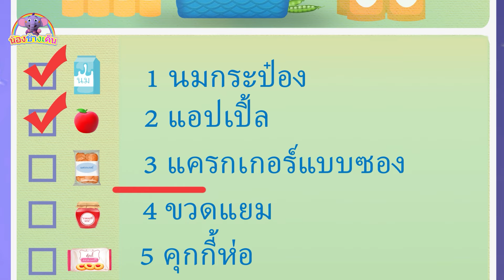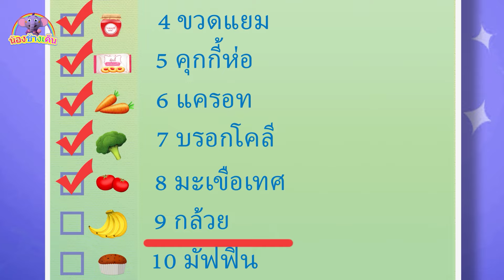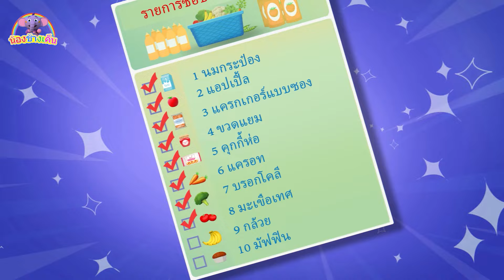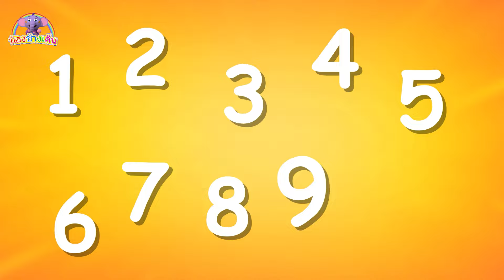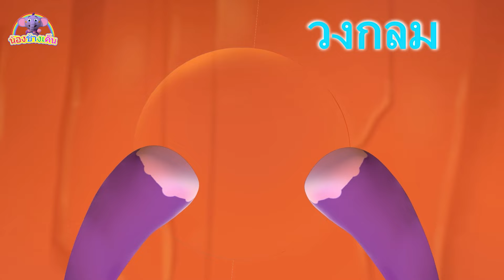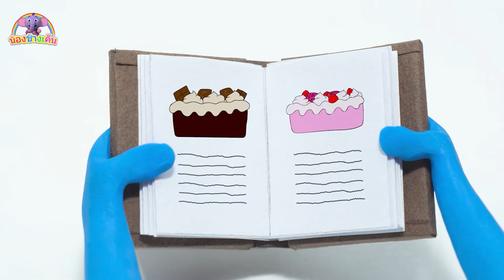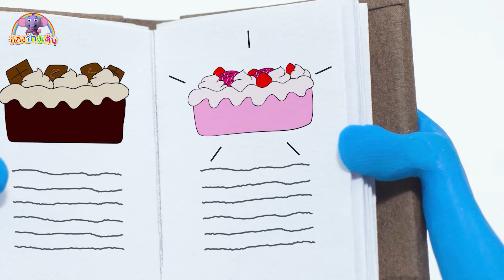สร้างสนามฟุตบอล ⚽ วิดีโอการเรียนรู้ที่สนุกสนาน | การ์ตูนไทย | Kent The Elephant Thai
อะไรคือสิ่งที่สนุกที่สุดในการเล่นฟุตบอล? การเล่นกีฬาประเภททีมอย่างฟุตบอลเยาวชนเป็นวิธีที่ดีในการออกกำลังกาย! เข้าร่วมกับ Kent และ Monday ในการสร้างสนามฟุตบอลแสนสนุก!

► คลิ๊กที่นี่เพื่อติดตามช่องของน้องช้างเค็น : 🔔
► Kent วิดีโอการศึกษาที่ล้ำลึก : 🏫
►ไทยเพลงเคนท์ช้างสำหรับเด็กปี 2022!
► ช่องน้องช้างเค็น : Kent The Elephant Thai

ช่องน้องช้างเค็น :
เคนท์ช้าง เป็นตัวละครแอนิเมชั่นน่ารักที่พัฒนาขึ้นสำหรับเด็กโดยเฉพาะ เขาชอบทำทุกอย่างด้วยวิธีที่สนุกสนาน ซึ่งรวมถึงการร้องเพลงที่น่าตื่นเต้นสำหรับเด็ก ๆ ที่น่ารัก ร่วมกับเพื่อนซี้อย่างมูมู ลุค และทิม ไม่ว่าจะเป็นเวลาผจญภัยหรือภารกิจในแต่ละวัน เขาพร้อมเสมอสำหรับการเรียนรู้สิ่งใหม่ ๆ ไม่ว่าจะเป็นสี ตัวเลข หรือรูปร่าง เข้าร่วมโลกของ Kent และเป็นส่วนหนึ่งของเส้นทางการเรียนรู้ที่สนุกสนานน